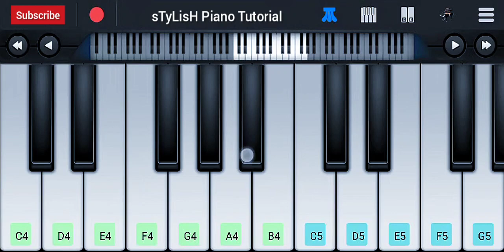Shyama Aan Baso Vrindavan Mein Piano Tutorial | Tripti Shakya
This Video show Shyama Aan Baso Vrindavan Mein Piano Tutorial